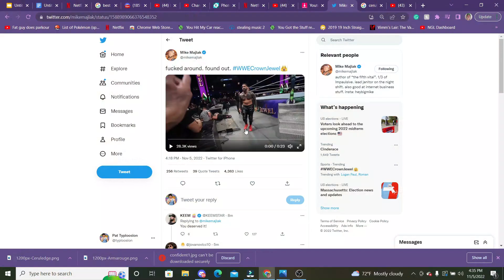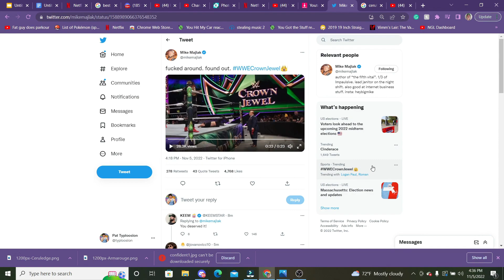Mike Majlak DESTROYED at WWE (Roman Reigns vs Logan Paul)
Logan paul took on Roman reigns (the WWE champion) at crown jewel. But it looks like mike majlak of the night shift has gotten destroyed! mike majlak at the wwe is amazing! Typloosions are screaming across the globe!

mike majlak vs pat typloosion is coming soon... maybe we shall see